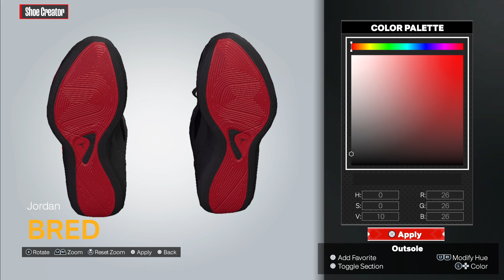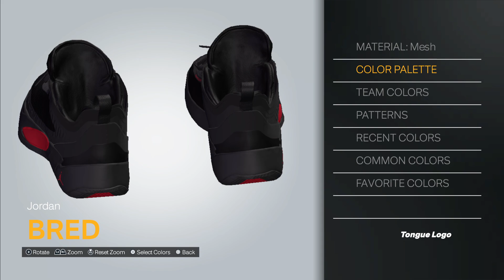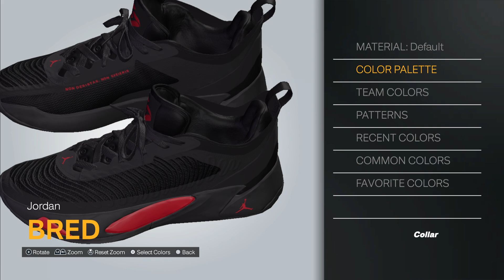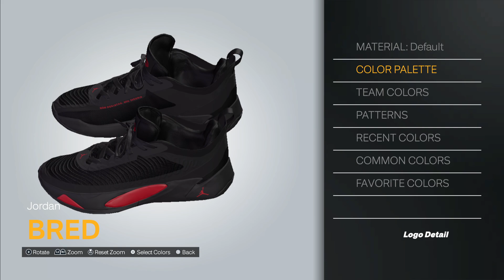2K24 Shoe Creator: Jordan Luka 1 "Bred Long Range“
How to make the Jordan Luka 1 "Bred Long Range“ that Luka Doncic wore in Game 4 of the 2024 NBA Finals.